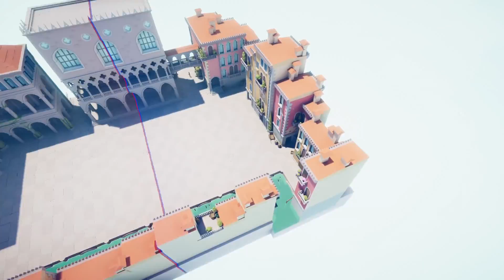Snipe the Target Campaign Walkthrough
🔔Bell
▶️ My Campaigns:
-ULTIMATE BATTLE (70 levels)
-OMG
-Armies
-Medieval Campaign
-Dynasty Campaign
-Tribal Campaign
-Final Destination
-Cavalry Campaign (Big Campaign)
-Farmer Campaign
-Ancient Campaign
-Viking Campaign
-Renaissance Campaign
-Ultimate Campaign 2 (My biggest campaign)
-The Lost King